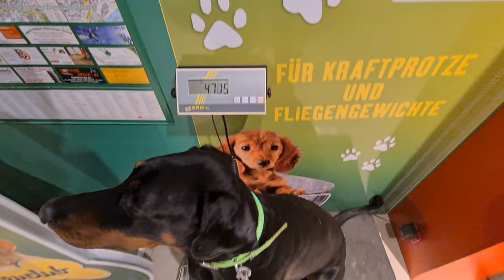47 kg DOBERMANN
Wie jedes Jahr geht es mit Gewichtsüberschuss in den Winter. Wie viel kg Jeff jetzt hat, seht ihr in diesem Video inklusive Leergewicht 😃